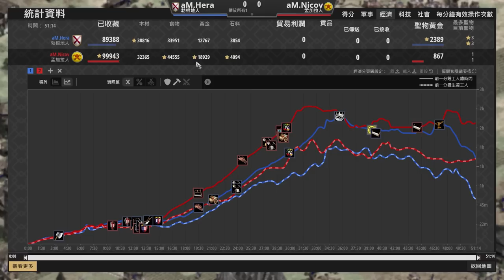【世紀帝國2決定版】am戰隊天梯內戰！Hera對決nicov！藏身之處速度開農村民差距４０村？！｜勃根地 vs 孟加拉